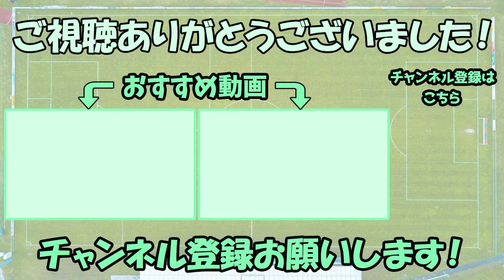【レオザ】宮本恒靖氏が日本サッカー協会の専務理事に！抜擢人事でナンバー3の座へ【切り抜き】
↓こちらから

↓こちらから